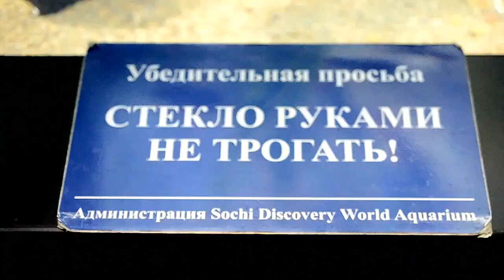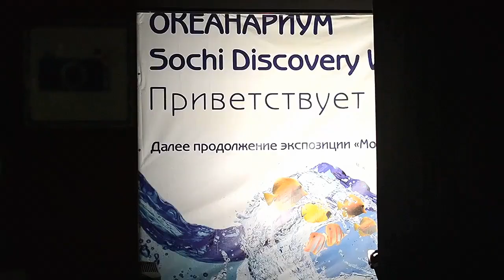ОКЕАНАРИУМ.СОЧИ. 1 часть. 23.09.19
Океанариум. Сочи. Sochi Discovery World Aquarium. Территория 6000 кв. м. 30 аквариумов, общим объемом 5 млн. литров воды. Часть 1 пресноводные.
В 2009 году в Сочи открылся самый большой океанариум на южном побережье России Sochi Discovery World Aquarium. Как нам обещает реклама, на территории 6000 кв. м. мы увидим 30 аквариумов, общим объемом 5 млн. литров воды. Находится океанариум не в самом городе Сочи, а в Адлерском районе (Россия, г. Сочи, Адлерский район, Ленина 219а/4). В океанариуме два этажа. Вся экспозиция океанариума разделена на тематические зоны.